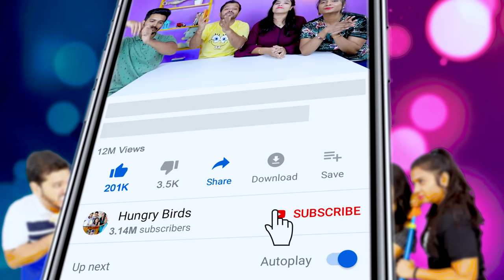Bloopers Challenge Part 4 | Hungry Birds Funniest Videos